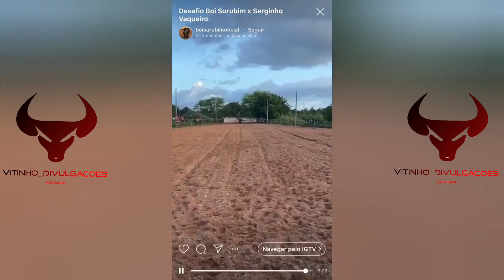JÚNIOR LATERCIO ❌ BOI SURUBIM (P/ RELEMBRAR 💥